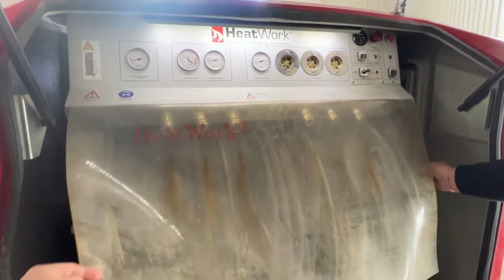Köp - Tjältiningsaggregat Heatwork HW 3600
Säljs på auktion hos Maskinera. För mer information och senaste bud klicka på länken nedan i beskrivningen.

För att se fler objekt och ta del av budgivningar besök maskinera.se